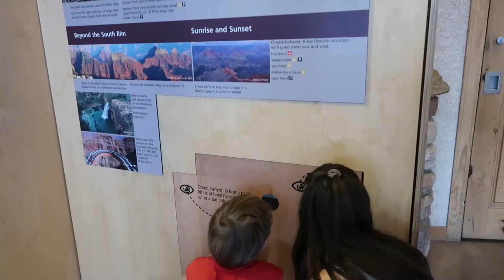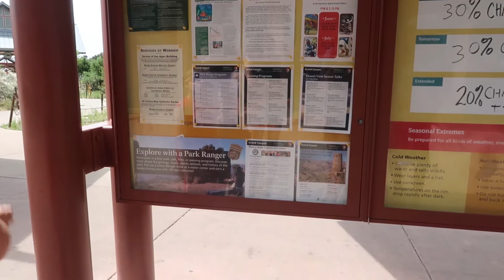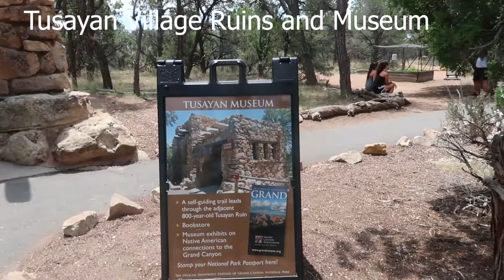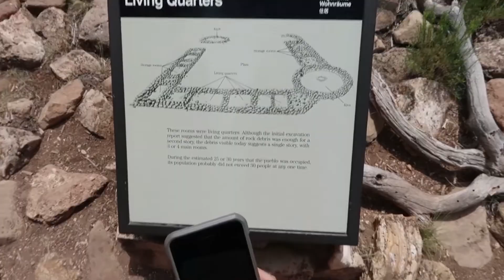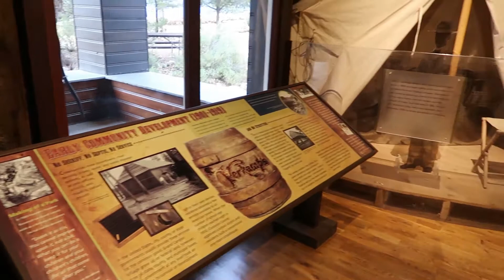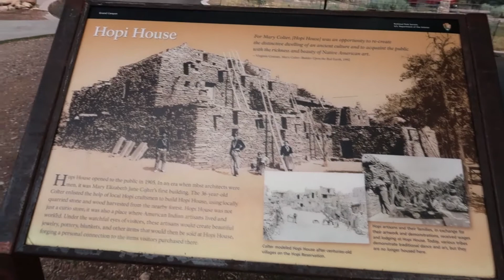The Grand Canyon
What we saw on our first trip to Grand Canyon National Park.  We had a great time!  We stayed at Camper Village in Tusayan near the entrance to the South Rim.
Thanks for following us on Instagram  @thekindredcampers